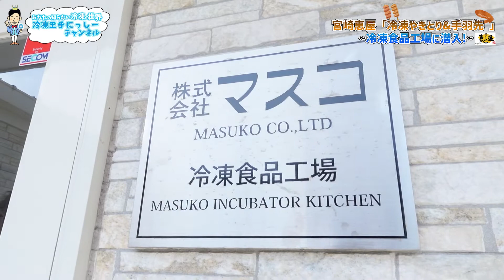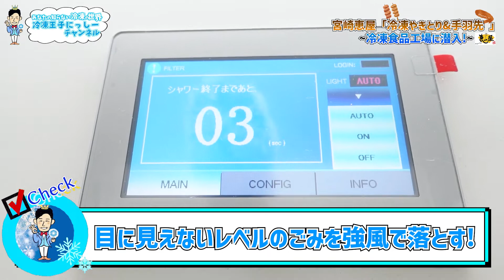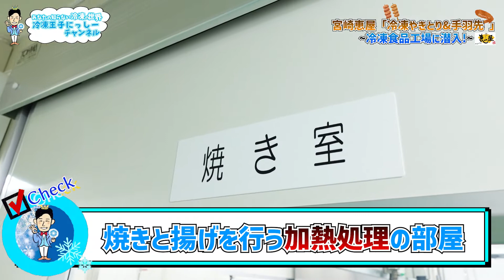宮崎恵屋 人気の【冷凍やきとり】工場に潜入！冷凍食品工場の製造工程を冷凍王子が紹介！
南九州を中心に店舗展開する宮崎の焼き鶏名店「恵屋」
恵屋は全国でも有数の鶏肉の生産地である宮崎県で長年愛され続け、焼き鳥店で宮崎一の店舗数を誇ります。
このお店のこだわりを実現するために、自社の冷凍食品工場を作ったこだわりです！

今回は冷凍やきとり工場に潜入し、冷凍食品工場の製造工程や衛生管理、おいしさの秘密などを紹介します！
お楽しみに！

（冷凍やきとりオススメポイント）
・鶏肉の大きさを確認しながら串に刺しているので、焼いたときの仕上がりにばらつきがなく、どれも美味しい！
・焼く前にタレにしっかり漬け込むことで、しっとりジューシーに仕上がっています。
・袋のまま電子レンジにかけられて、さらにトレー入りなので、そのまますぐに食べることができます。簡単に焼き鳥屋さんの美味しい焼き鳥が楽しめます。おうち居酒屋にもってこい！
・とり皮・ぼんじり・もも・つくねの４種類の焼き鳥が１セットに！一人で４種類楽しむことができ、大満足です。

▼マスコ恵屋冷凍おつまみ商品 公式通販ページ

【後編】宮崎恵屋の冷凍鶏皮せんべい＆手羽先からあげの製造工程を冷凍王子が紹介！

宮崎恵屋【おとりよせ冷凍食品】人気ランキングを紹介！レンチンで食べれる冷凍手羽唐揚げ、焼き鳥におつまみが勢揃い！

撮影協力：株式会社マスコ

（目次）
00:00 オープニング
00:41 宮崎恵屋「冷凍やきとり」冷凍食品工場に潜入！
01:23 (株)マスコ 工場長 守谷弘嗣さん
01:52 焼き鶏居酒屋「恵屋」
03:01 冷凍食品工場に潜入！
03:55 手洗い、エアシャワー
05:43 やきとり焼き製造工程
07:30 焼き鶏 できたて試食
08:39 急速凍結庫へ
10:11 包装工程
11:44 次回動画は手羽先、鶏皮！

❄️冷凍王子🤴にっしーの冷凍チャンネルです！
冷凍動画を配信していきます！
オススメ冷凍食品やフリージング術など、冷凍に関した情報をご紹介していきます。

❄️冷凍本❄️
「冷凍王子の冷凍大全（サンマーク出版）」
124食材の冷凍&解凍テクを公開！一家に一冊のまさに大全！